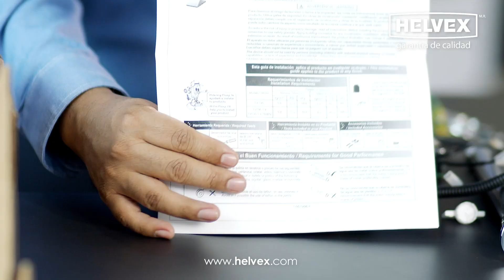¿Cómo instalar llave capacitiva para baño? | HELVEX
Aprende todo sobre cómo instalar la Llave Capacitiva TV-190 Helvex. Es perfecta para cuidar la salud e higiene en el baño tu hogar o para cualquier espacio institucional.

En este taller aprenderás:
00:00 Intro
00:22 Funcionamiento llave capacitiva
01:08 Unboxing
06:54 Instalación de llave
11:13 Instalación eléctrica
17:39 Instalación hidráulica
19:02 Refacciones
21:22 Soluciones frecuentes

Conoce toda nuestra amplia variedad de productos que tenemos para tu bienestar